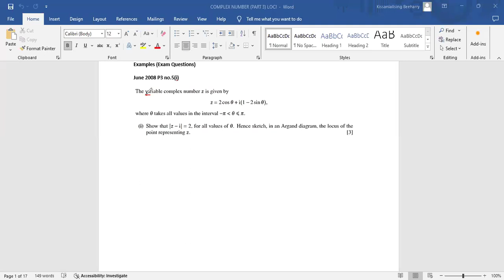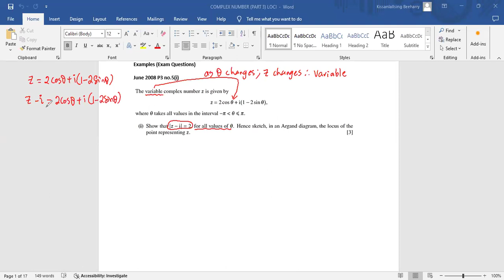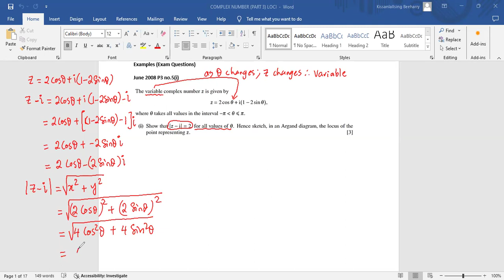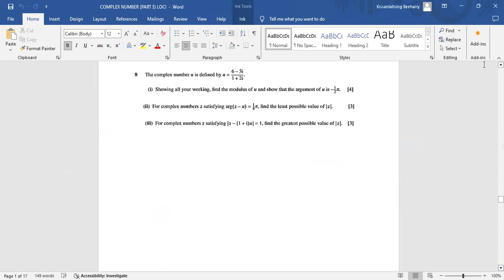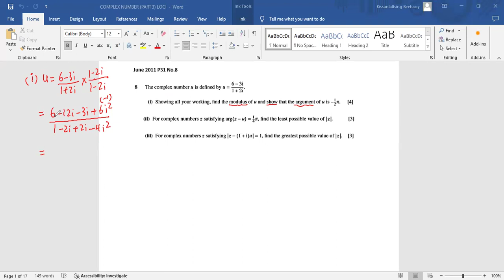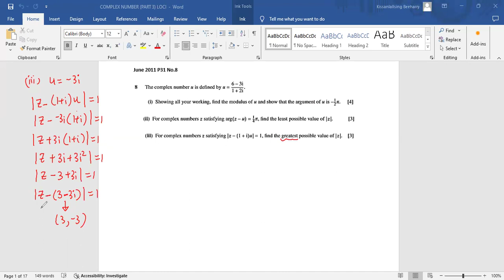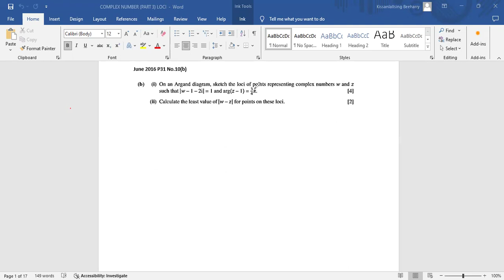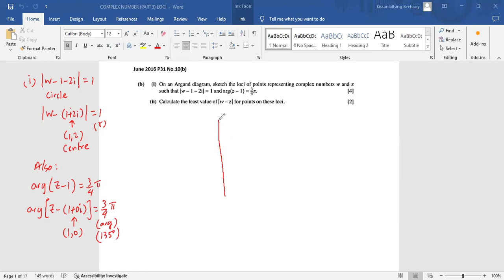Loci Complex Numbers By Mr K Beharry